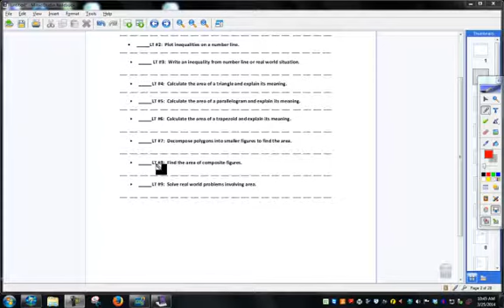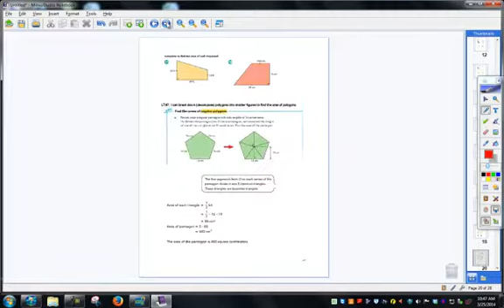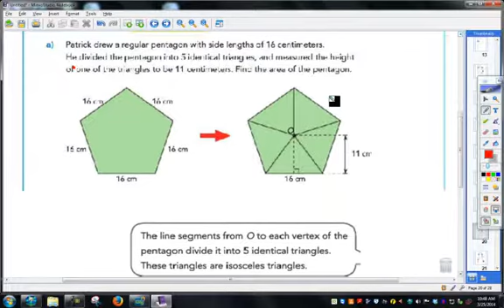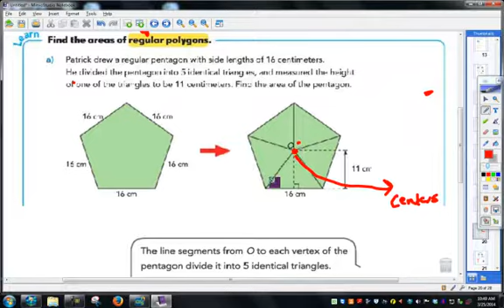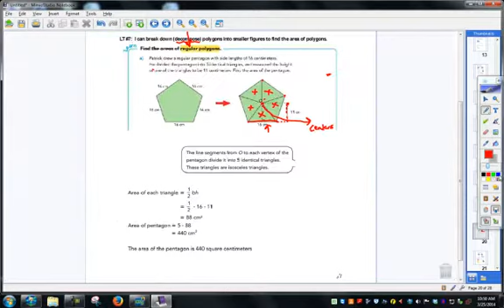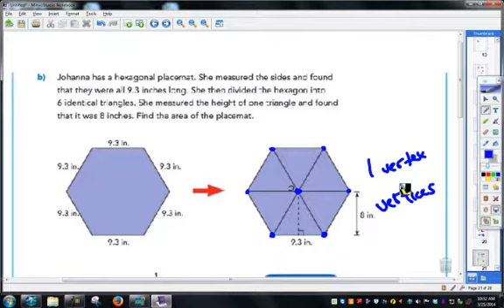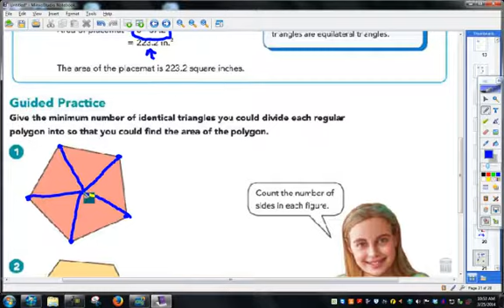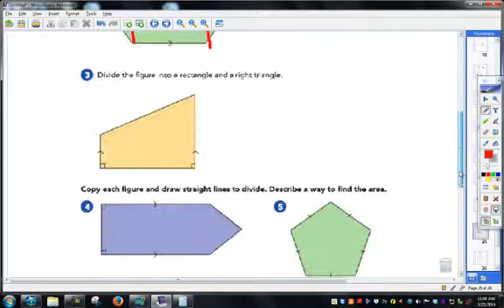Chapter 8 LT #7 and #8 Video